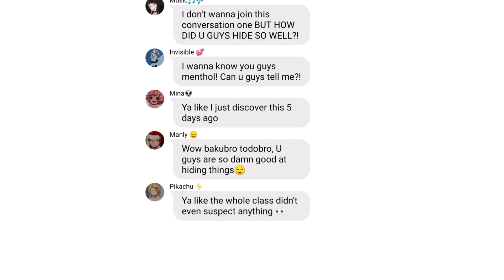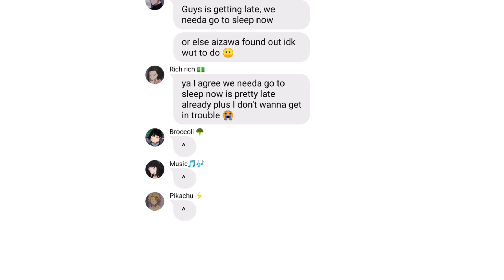Secret couple 2/3 || New intro || bakutodo || mha texting story || READ DESCRIPTION!!